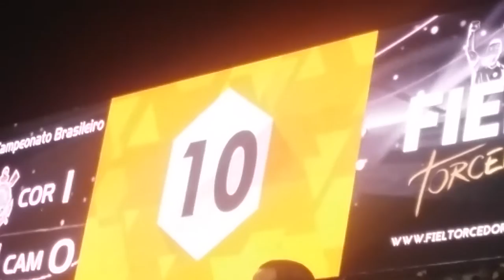CORINTHIANS 1X0 atlmin melh mom telão ARENA CORINTHIANS 18/07/2015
CORINTHIANS 1 X 0 atlmin

Local: Arena Corinthians
Data/Hora: 18/7/2015 – 21h
Árbitro: Anderson Daronco (RS)
Auxiliares: Fabricio Vilarinho (GO) e Bruno Raphael Pires (GO)

/Público: 36.577 total 36.280 pagantes  RendaR$ 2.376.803,50 /
Cartões Amarelos: Gil (COR); Thiago Ribeiro (a)
GOL: Malcom, 41'/1ºT (1-0)

CORINTHIANS: 27-Walter; 23-Fagner, 28-Felipe, 4-Gil  e Uendel; 25-Bruno Henrique (5-Ralf, 38'/2ºT), 7-Elias e 8-Renato Augusto; 21-Malcom, 33-Rildo (30-Mendoza, 15'/2ºT) e 9-Vagner Love (20-Danilo, 25'/2ºT). Técnico: Tite + 32-Matheus Vidotto, 1-Caíque França, 2-Edilson, 17-Edu Dracena, 22-Marciel, 19-Matheus Pereira, 26-Rodriguinho, 11-Romero

atlmin: 1-Victor; 2-Marcos Rocha, 3-Leonardo Silva, 4-Jemerson e 6-Douglas Santos; 8-Leandro Donizete (17-Guilherme, 32'/2T), 5-Rafael Carioca, 14-Giovanni Augusto e 27-Luan (13-Carlos, 21'/1ºT); 22-Thiago Ribeiro (19-Cárdenas, 24'/2ºT) e 9-Lucas Pratto. Técnico: Levir Culpi. + 20-Giovanni, 15-Edcarlos, 20-Tiago, 16-Pedro Botelho. Eduardo, 28-Josué, 25-Danilo Pires